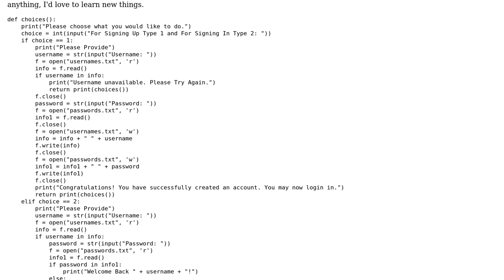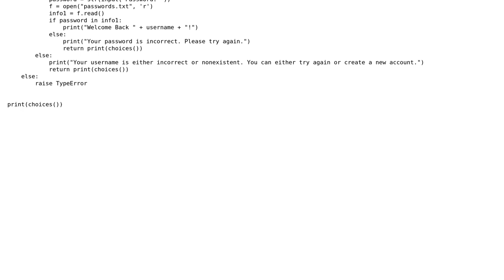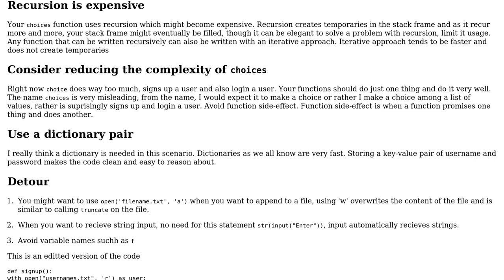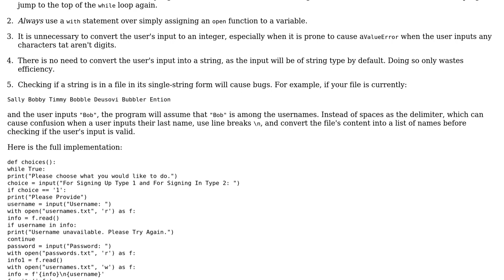Code Review: Beginner Python User Login System (2 Solutions!!)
Code Review: Beginner Python User Login System

With thanks & praise to God, and with thanks to the many people who have made this project possible! | Content (except music & images) licensed under CC BY-SA | Music | Images & others | With thanks to user theProgrammer user Marc user Chocolate user Anna Smith and the Stack Exchange Network Trademarks are property of their respective owners. You are responsible for your own actions.